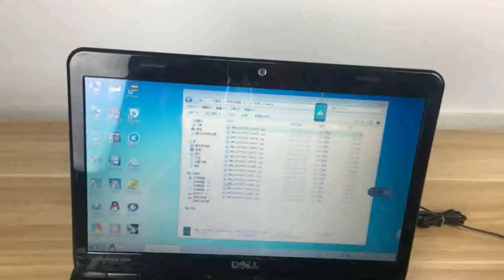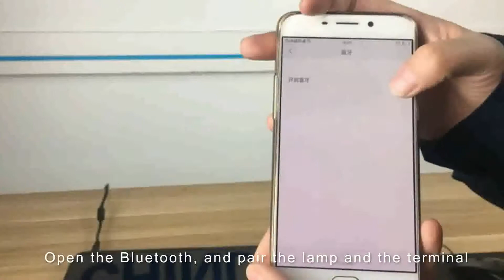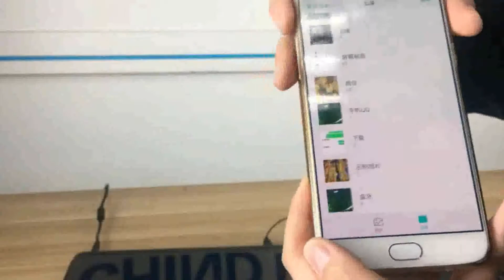PX-45C Pro Smart NDT inspection lamp --Operation Demonstration of Data Transmission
PX-45C Pro smart NDT inspection lamp with camera is designed for fluorescent penetrant testing and magnetic particle testing, and it is a hand-held UV LED lamp with white light and UV light emissions as per to ASTM E3022.
Operation Demonstration of Data Transmission
Shanghai CHiNDT Systems and Services Co.,Ltd.
Add:No 900,Fengrao Rd,Malu Town,Jiading district,Shanghai ,China.